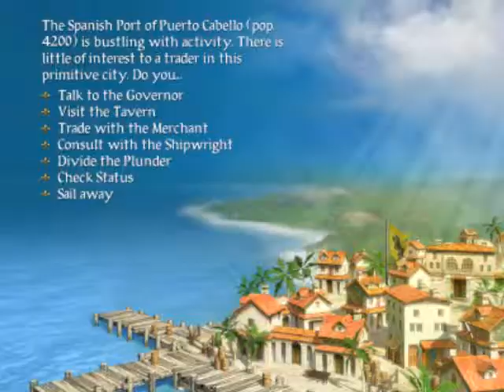lets play sid mires part 14